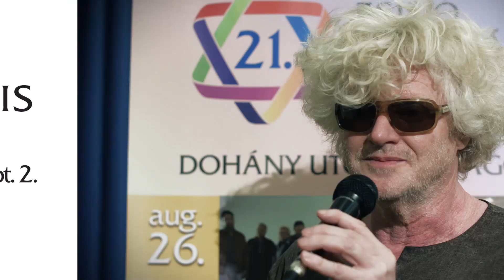Zseni a zsini: Seress Rezső legszebb dalai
Zseni a zsiniben, avagy Seress Rezső legszebb dalai Müller Péter Sziámi, Regős Zsolt, Seres Ildikó és Vida Péter előadásában. Seressük!